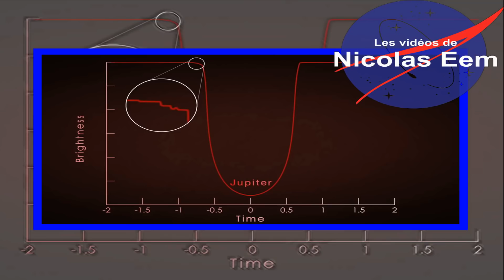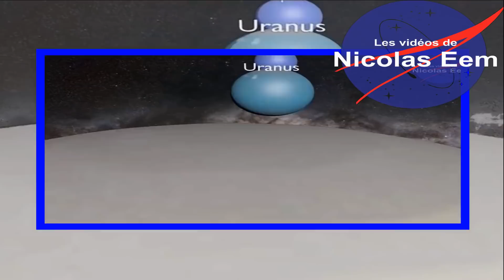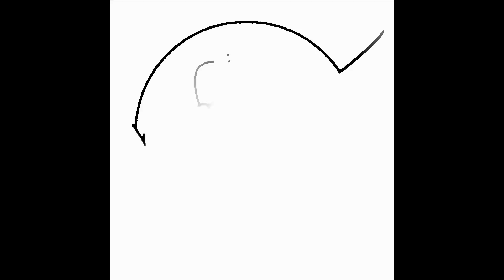LE TÉLESCOPE SPATIAL - TESS - Recherche de vie et d'exoplanètes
Déroule !
*Cette vidéo et sous-titrée (dans plusieurs langues) pour les sourds et malentendants.*
➜ Pour soutenir mon travail visitez ma page *Tipeee*: